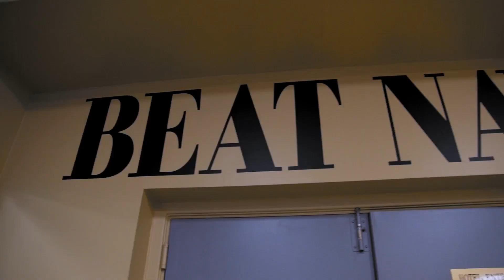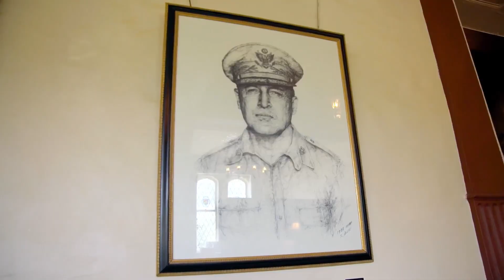Premium Overview Video